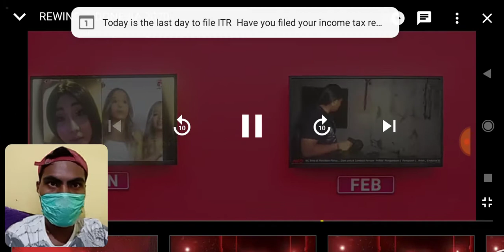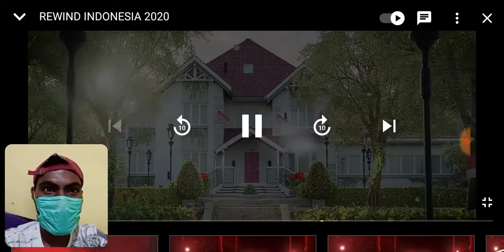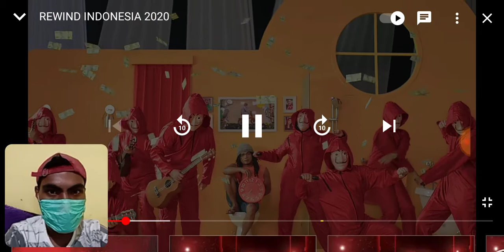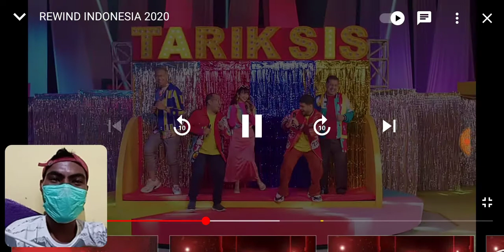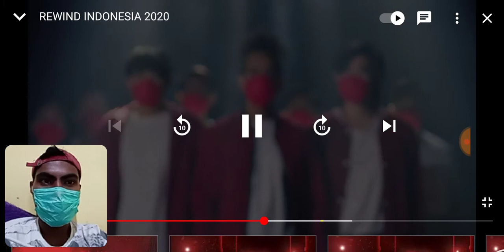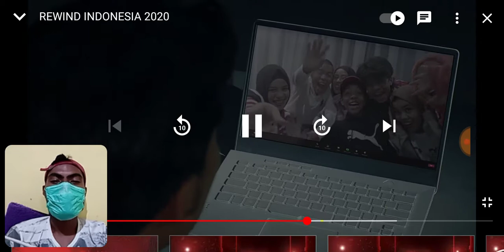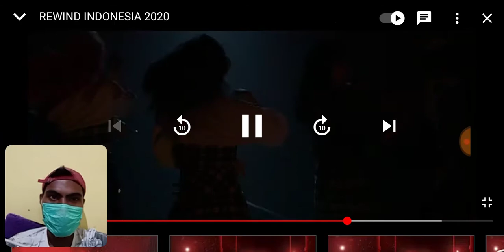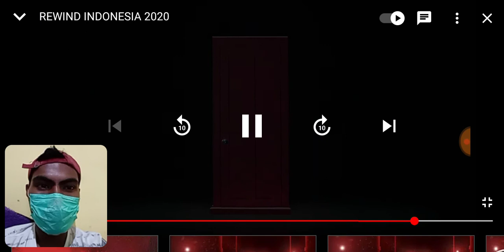YUTUBER REWIND INDONESIA 2020 TERBAIK ( REACTION Rewind Indonesia 2020)